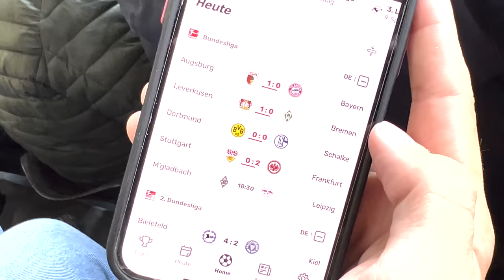Dortmund vs Schalke - Revierderby Stadionvlog 🔥⚽ | Dortmund 1. Platz! | Amar